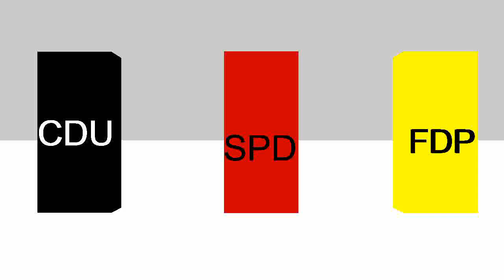gruene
DIE GRÜNEN BÜNDNIS 90